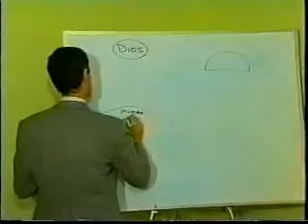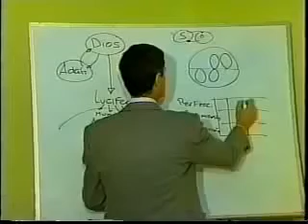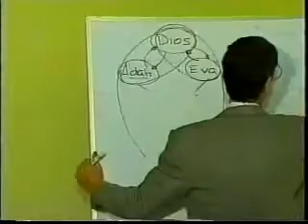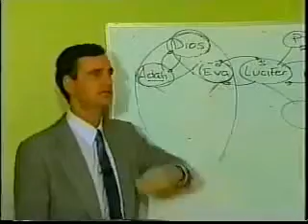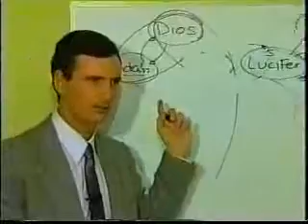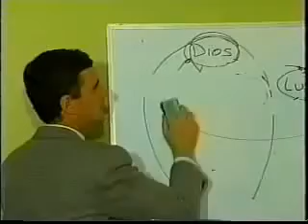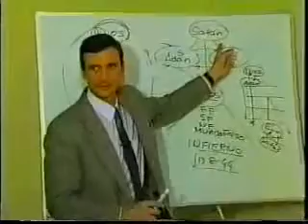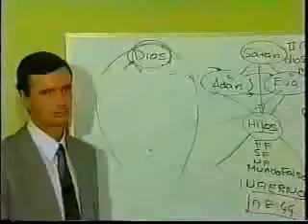EL PRINCIPIO DIVINO (8) ¿Quién fue la serpiente del Jardín del Edén_ 🐍 (Ricardo Ayerza)